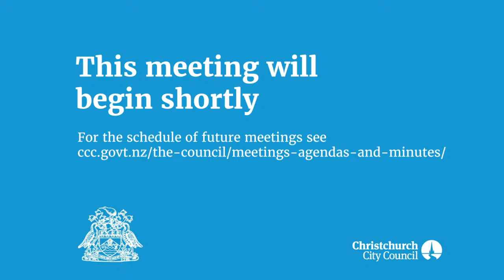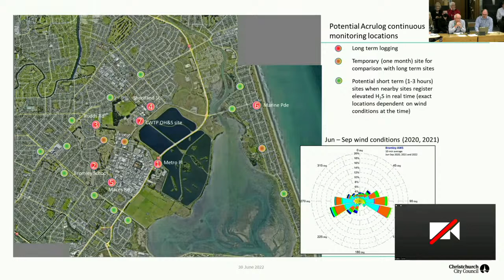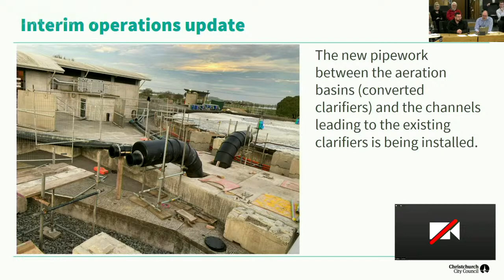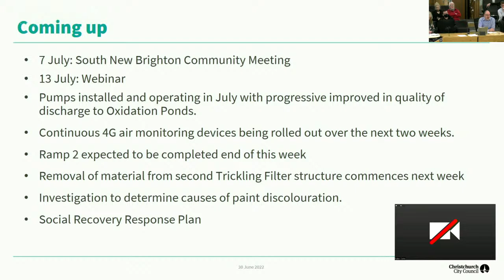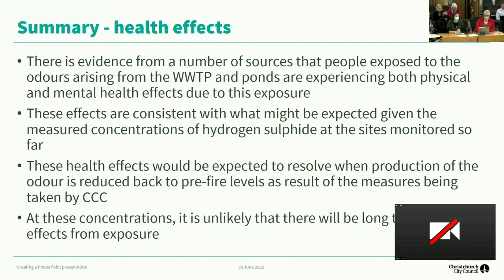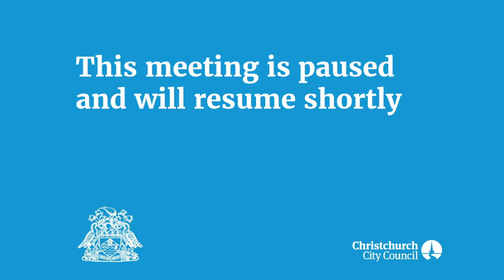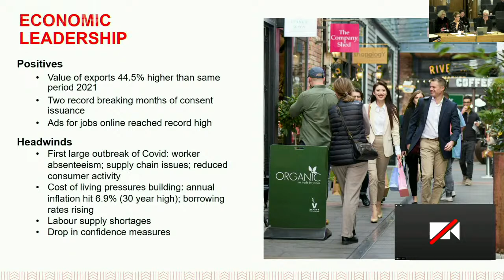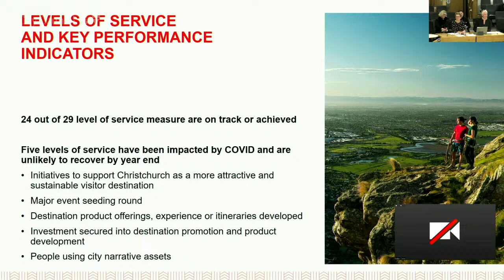30.06.22 - Finance and Performance Committee